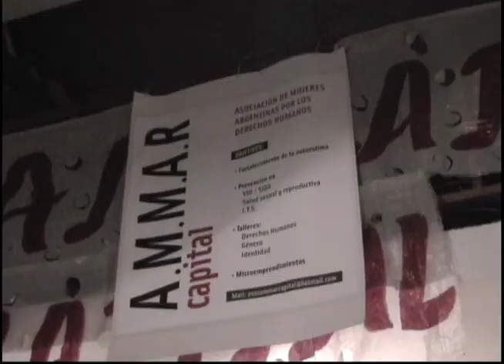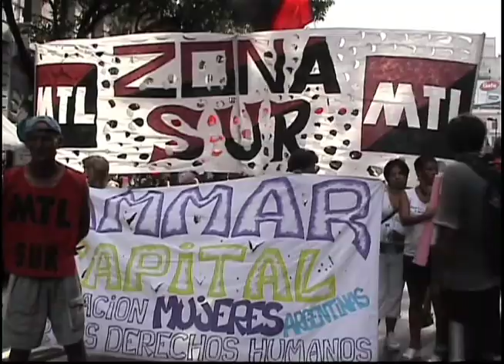Todas Somos Putas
Teaser del Documental "Todas Somos Putas"